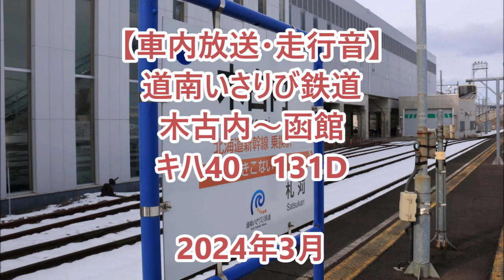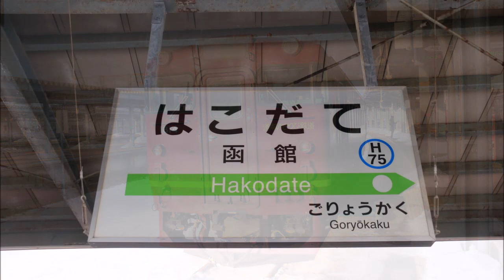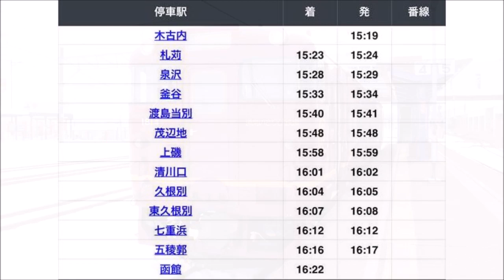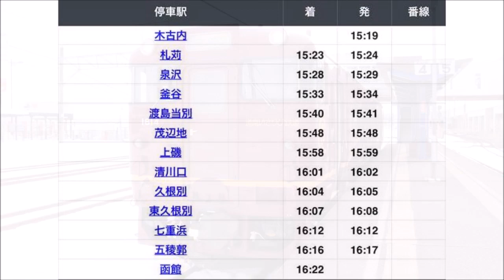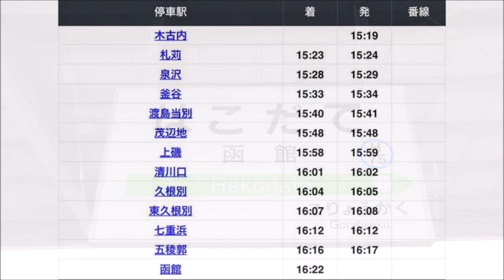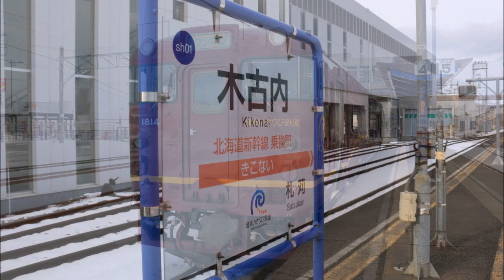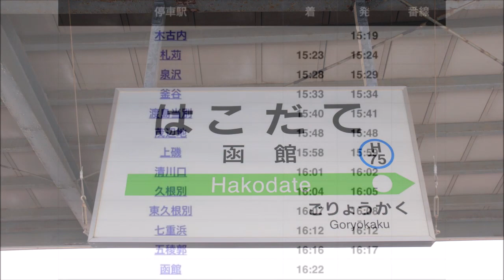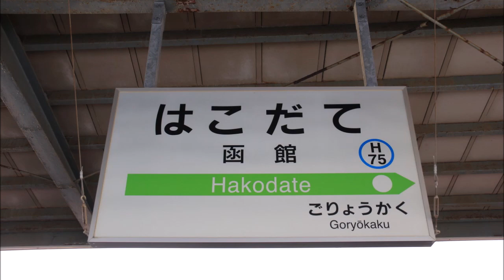【車内放送・走行音】 道南いさりび鉄道 木古内～函館 Sounds in the train, South Hokkaido Railway, Kikonai to Hakodate (2024.3)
道南いさりび鉄道、木古内駅から函館までの車内音声です。
列車はキハ40の木古内発函館行き131D。
五稜郭～函館間はJR函館本線で、道南いさりび鉄道の列車が乗り入れています。
2024年3月録音。

Hokkaido Japan trains railways
北海道